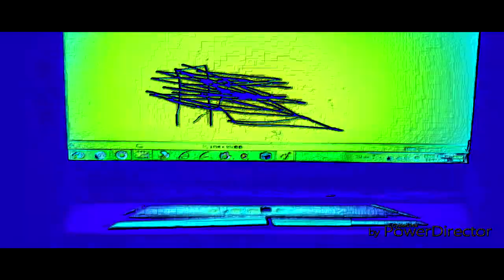THE EPICNESS OF Funny Destroy Voice Tops + Funny Voice Tops + Funny Destroy Tops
(Funny Voice Tops + Funny Destroy Tops (Swap))+ Funny Destroy Voice Tops(Swap))

(Watch Careful)